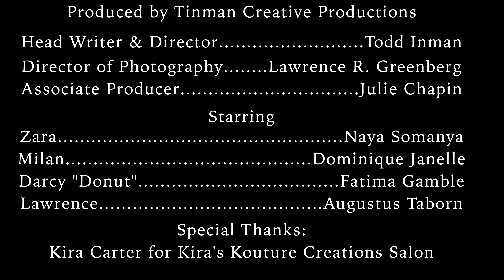Delayed Gratification Web Series || Season 1 Episode 1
Show Title: "2 Women"